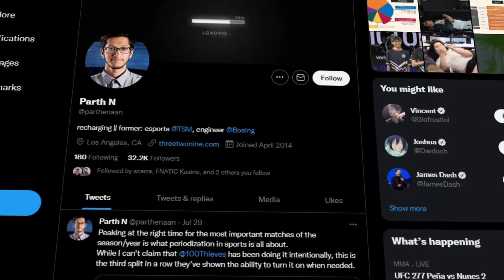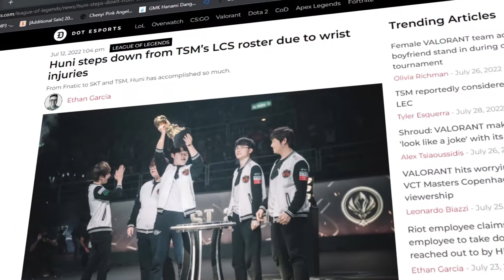The 4 Pillars of League of Legends Coaching.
I’ve asked and researched professionals within the space to help provide insight into what they look for in the best coaches, and they can be defined as the four pillars of coaching. The purpose of this video is to help inform you of these pillars, and truly break down what goes into finding and building some of the greatest coaches that League has ever produced.